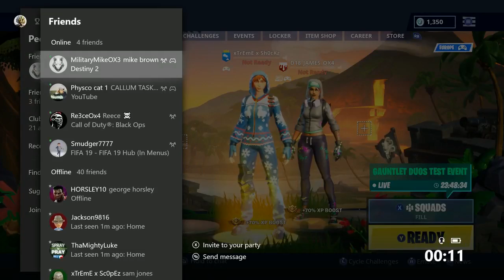CONSOLE PLAYER // 1900+ WINS // FORTNITE BATTLE ROYALE